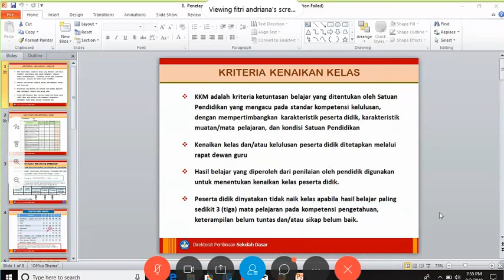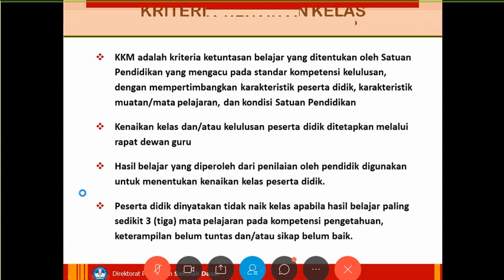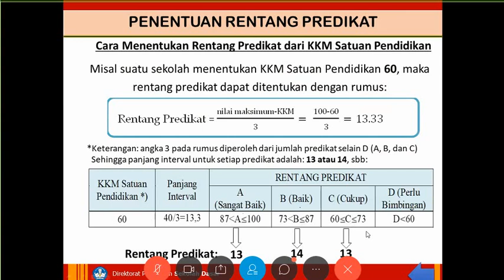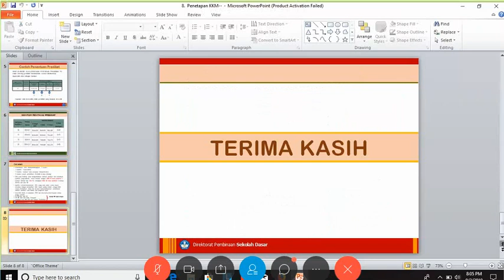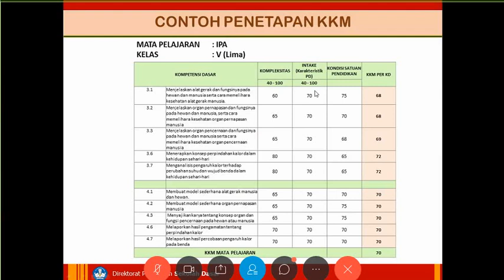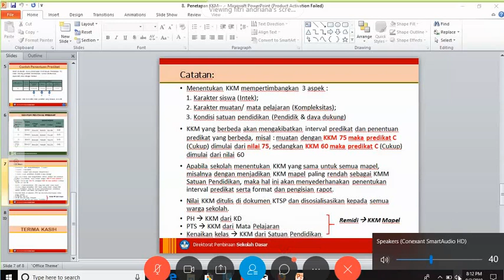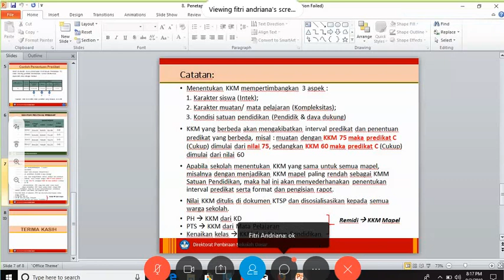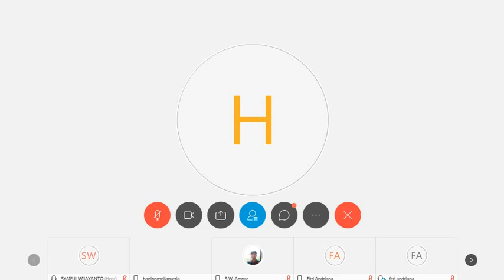Penetapan KKM (Kriteria Ketuntasan Minimal)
Penjelasan singkat tentang penilaian KKM (Kriteria Ketuntasan Minimal) siswa